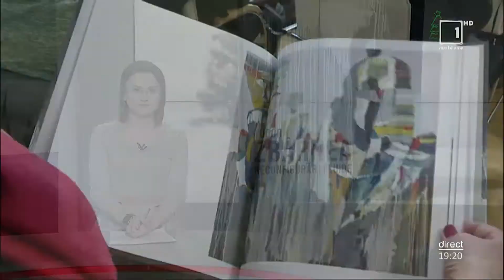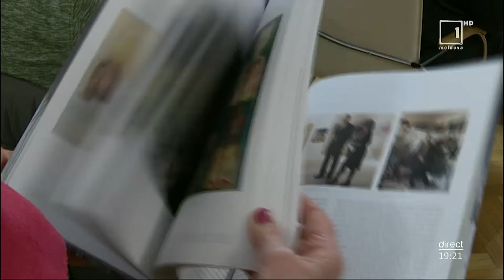Mesager: Un album de pictură dedicat artistului plastic Tudor Zbârnea, lansat la Chişinău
Un  nou Album întitulat "Reconfigurări fluide" va bucura în acest an admiratorii artei maestrului Tudor Zbârnea! Apariţia editorială urmărește evoluţia în timp a creaţiei pictorului care şi-a construit în permanenţă propria identitate artistică, pornind de la adevăr şi demnitatea actului creator.